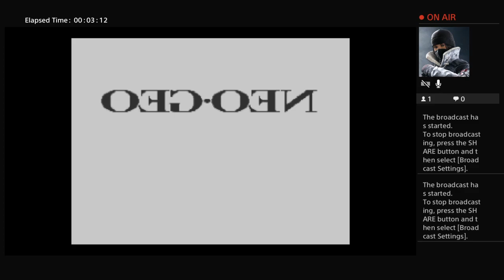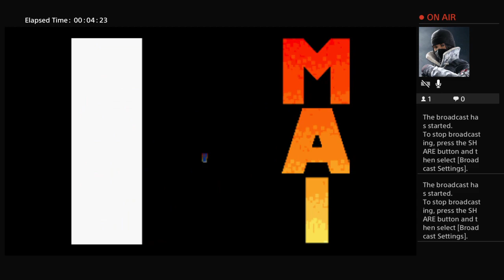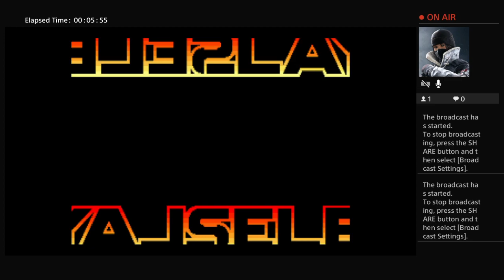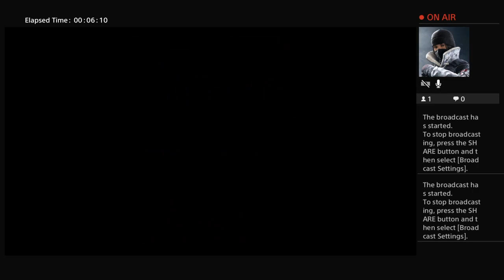Chilling open chat - Real bout practice